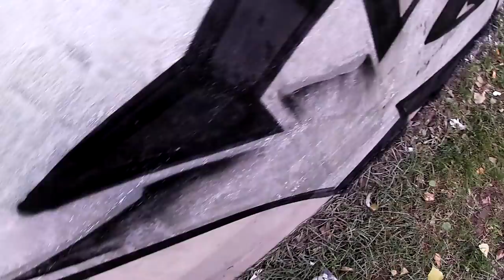GRAFFITI BOMBING on the road and THROWUPS. REBEL 813 . Graffiti paint and cheap paint.Fresh style .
GRAFFITI BOMBING on the road and THROWUPS. REBEL 813 & ENOR . Graffiti paint and cheap paint.

Bombing in Novosibirsk (Siberia ,Russia)
Rebel813/ Enor

RESPECT.